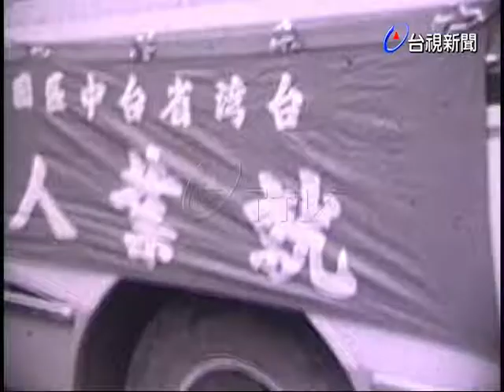第一批國中畢業生提前就業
(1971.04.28)第一批國中畢業生提前就業，這一百多名學生分別來自南投縣各國民中學，他們乘坐專家到桃園縣電子公司從事職前訓練兩個月，他們還可以按時返校參加畢業考試和畢業典禮.在簡單的歡送茶水中鼓勵大家要認真學習，努力工作，從事增產報國的行列.黎波里(配音)